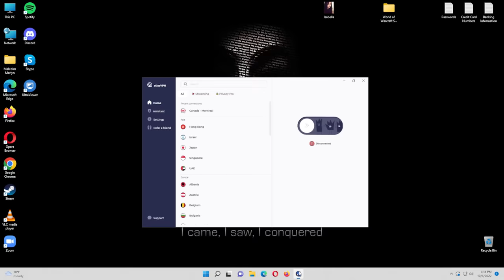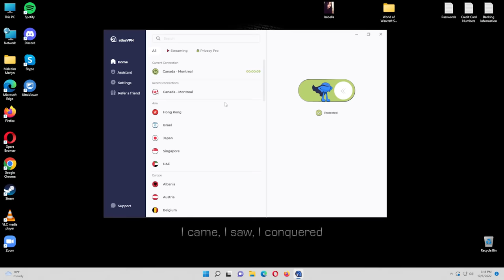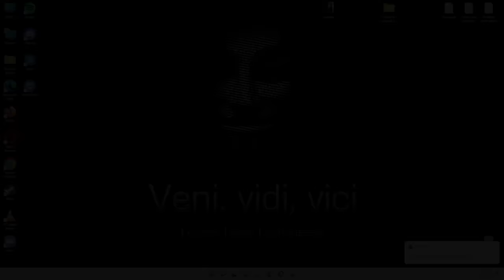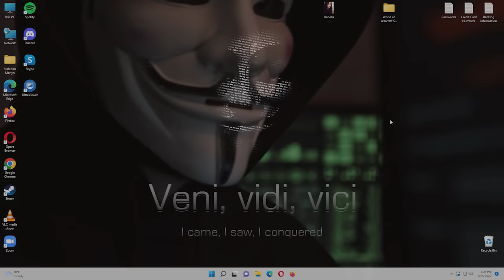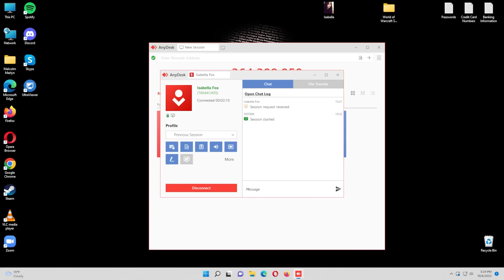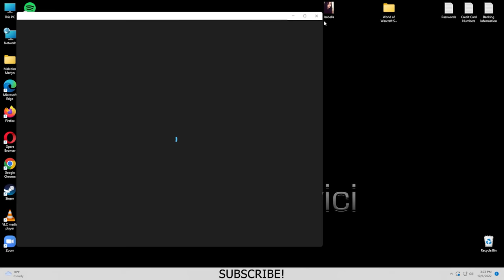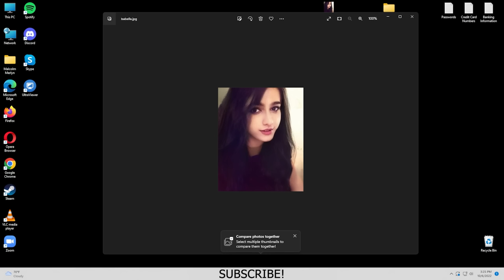I Showed a Scammer Her OWN PHOTO & She Got SCARED - So I HACKED Her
We used open source intelligence to obtain personal information and pictures of an Indian scammer, then we confronted her. She wasn't happy, in fact, she tried to lie and say that it wasn't her, so, we destroyed her entire scam company.